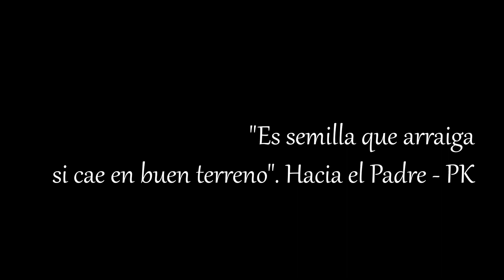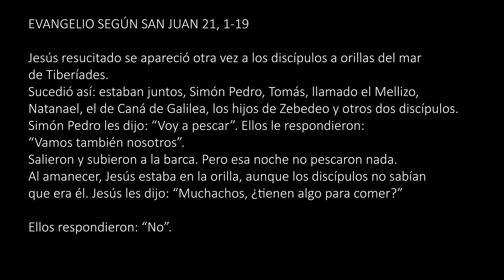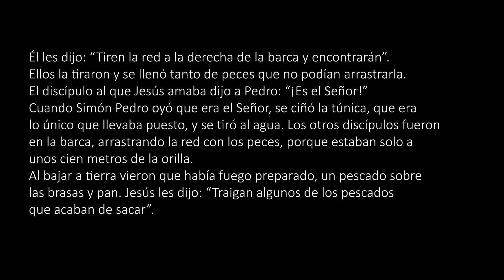Evangelio del domingo 1 de mayo - Meditación del padre Mariano Irureta